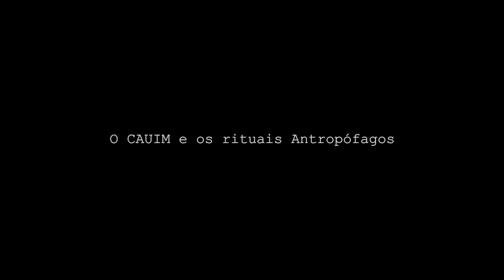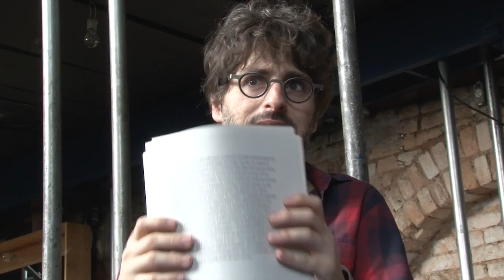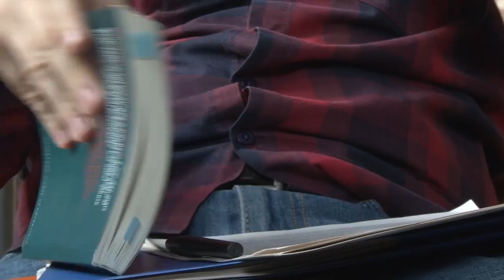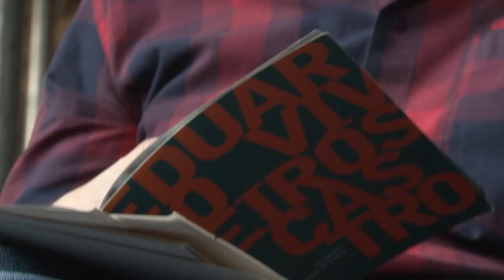O CAUIM e os Rituais Antropófagos - com Renato Sztutman - MACUMBA ANTROPÓFAGA - Teatro Oficina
Conversa com o antropólogo Renato Sztutman e o TYAZO do espetáculo Macumba Antropófaga sobre os rituais com cauim dos índios antropófagos do Brasil.

filmado dia 28 de maio de 2017